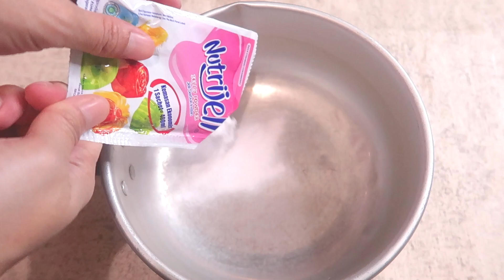Puding cantik - Nutrijell Strawberry dengan nata de coco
Happy watching 😋

Resep puding Nutrijell
- Nutrijell strawberry
- gula
- air
- mutiara jelly rainbow